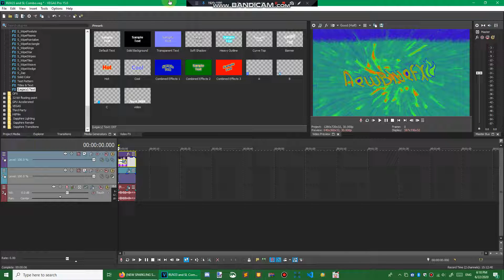{REQUESTED} How To Do Make Some RUV23/SL Combo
Requested by: 2011G

And all the MVE548 Logos